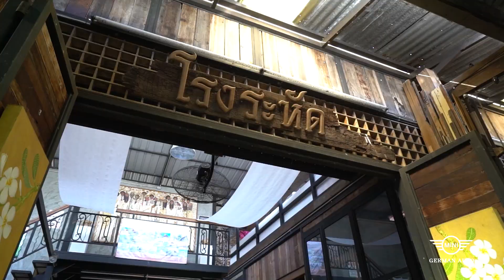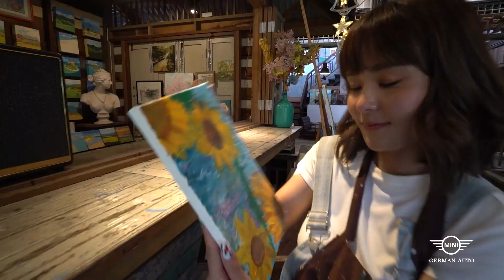MINISter รวมตัว พาไป CHILL ART EAT กันที่คลองหัวตะเข้…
MINISter รวมตัว พาไป CHILL ART EAT กันที่คลองหัวตะเข้…ในกิจกรรมเพิ่มความสุขกับน้องเหมียวที่ร้านสี่แยกหัวตะเข้คาเฟ่ แอนด์เกสต์เฮ้าส์ Si Yaek Huatakhe Cafe & Guesthouse และเพิ่มความชิลแบบสุดๆที่ @ijoistudio9603IJOI Studio จนคุณต้องตามรอย ทริปนี้จะสนุกและฟินนนนขนาดไหนตามไปชมกันได้เลย